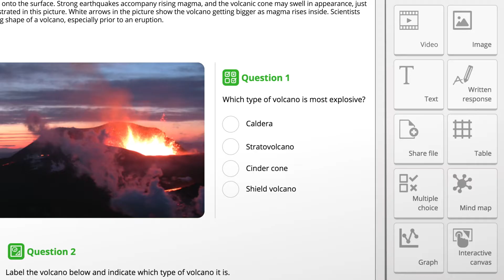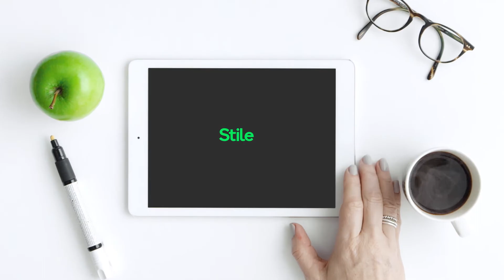Introduction to Stile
Think of Stile as your favourite science textbook, workbook, videos, simulations, and assessments combined into a seamless teaching and learning experience.

Integrate professionally crafted science content with your existing lesson plans and materials.